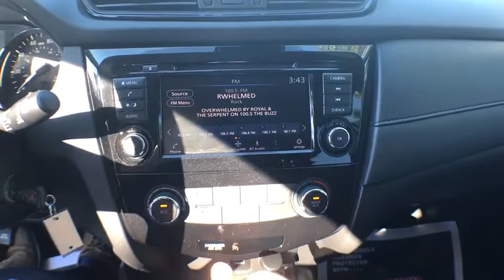2020 Nissan Rogue Gainesville, Ocala, Lake City, Jacksonville, St Augustine, FL 1283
Brilliant Silver Metallic  2020 Nissan Rogue available in Gainesville, Florida at Tomlinson Motor Co. Servicing the Ocala, Lake City, Jacksonville, St Augustine, FL area.
2020 Nissan Rogue FWD S SPECIAL EDITION, ONLY 3858 MILES!! - Stock#: 1283 - VIN#: JN8AT2MT7LW033305